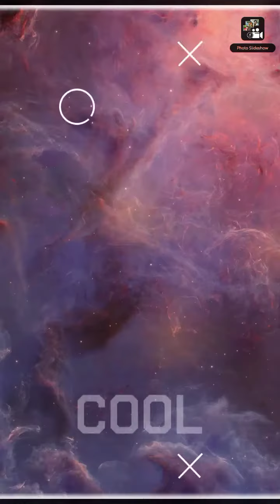My creations for my Channel Questkon Marketing Channel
Myself Goutam Bagchi Mareshpur Ghoshpara Malda creating this video recording with the photos of unforgettable Legends Personality of india and myself Goutam Bagchi photos and my Mother Srimoti Pratima Bagchi, and my only son Souvik Bagchi, photos and greeting received from friends and followers I converted to video recording with brand and happiness effects